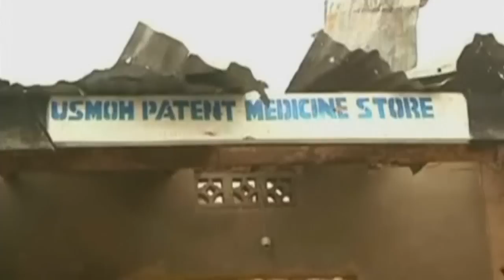Twin Nigeria blasts kill at least 50 in Maiduguri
Two explosions targeting a busy market in the town of Maiduguri in northeast Nigeria have left at least 50 people dead, the Red Cross says. In a separate incident, 30 miles away, dozens of gunmen have razed a farming village, shooting dead another 39, they added. The attacks will heap pressure on President Goodluck Jonathan, whose intensified military push to end the Islamist sect Boko Haram's four-and-a-half-year-old insurgency has been running for almost a year. While the bloodshed has not diminished, the army had at least had some success in confining it to remote rural areas in recent months, so that the attack on a densely populated market area in Maiduguri will be seen as a setback. Jonathan is expected to run for re-election next year in what is expected to be a close contest. Report by Andrea Lilly.

Gross! Woman discovers maggot living in her ear